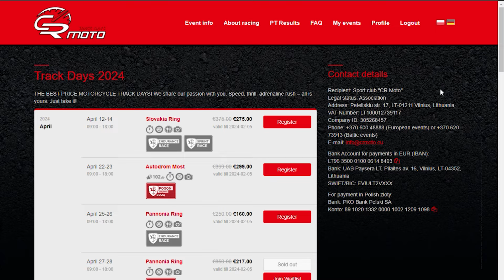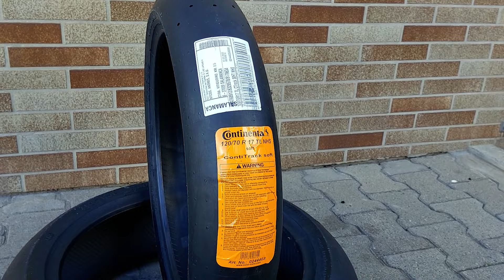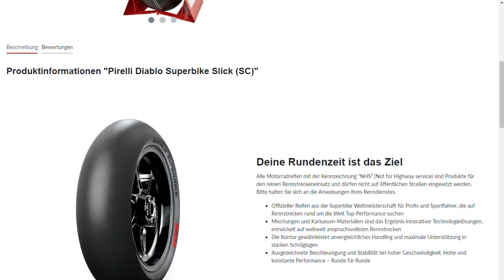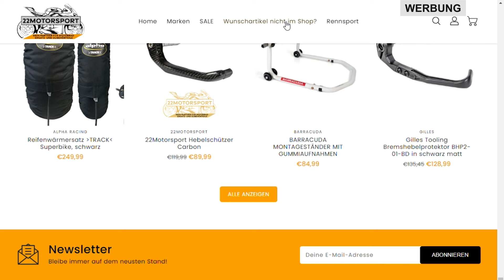Was KOSTET eine Saison RENNSTRECKE?! 💸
Möchtest du wissen, wie viel eine komplette Rennsaison auf der Strecke kostet? In diesem Video analysiere ich detailliert mein Budget für die Saison 2023. Von Eventbuchungen über Reifenkosten bis hin zu Sprit und Unterkunft erfährst du alles. Mit einem Gesamtbudget von knapp 8000€ allein für die Rennevents und zusätzlichen Reparaturkosten nach einem Sturz von über 4000€ ist Motorsport kein günstiges Hobby. Schau dir meine Analyse an und teile deine Erfahrungen in den Kommentaren!

*Gilt nicht auf Reifen, GIMOTO Kombis, Events und Artikel im Sale/Sonderangebot.

Der Amazon-Shop hängt mit dem Partnerprogramm von Amazon zusammen. Er dient dem potentiellen Käufer als Orientierung und verweist explizit auf bestimmte Produkte. Sofern der Shop genutzt wird, kann im Falle einer Kaufentscheidung eine Provision ausgeschüttet werden. Euch entstehen keinerlei Mehrkosten – ihr unterstützt mich lediglich damit.